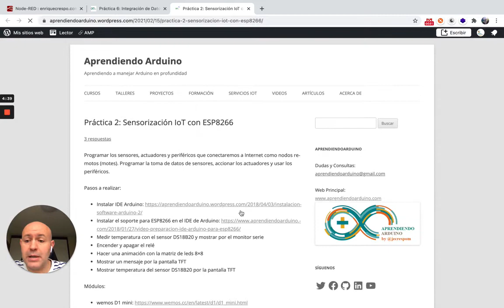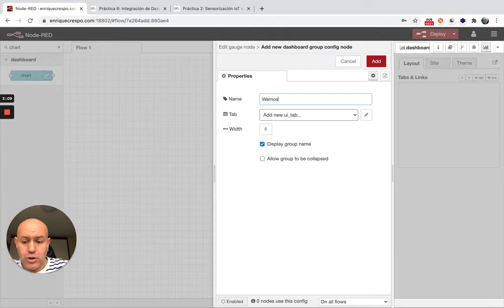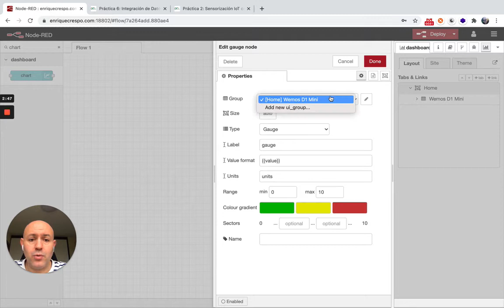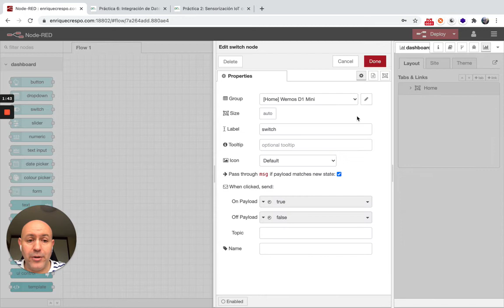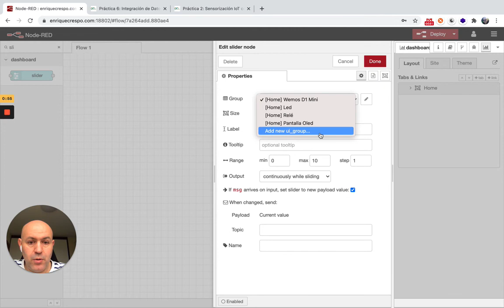Ejercicio11 Curso Node-RED (1/4) Dashboard control Wemos D1 mini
Hacer un dashboard para controlar los wemos D1 Mini con el firmware instalado en el curso

El Dashboard tendrá:
- Un gauge y una gráfica indicando la temperatura de la sonda DS18B20
- Un pulsador para encender y apagar el led del Wemos D1 Mini
- Un pulsador para encender y apagar el relé
- Un Input text o un formulario para mandar mensajes a la pantalla oled
- Un slider para encender los 8 niveles de la matriz led.